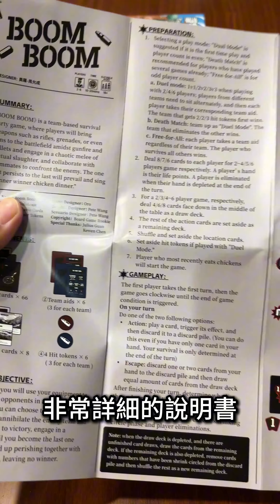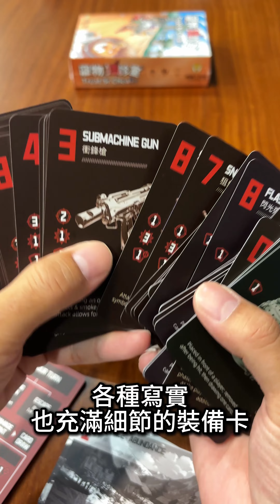我從工廠偷出來的 BOOM BOOM 英文版樣品！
這是即將前往埃森的工廠樣品，正式產品外盒還會上閃亮亮的 UV 效果喔！